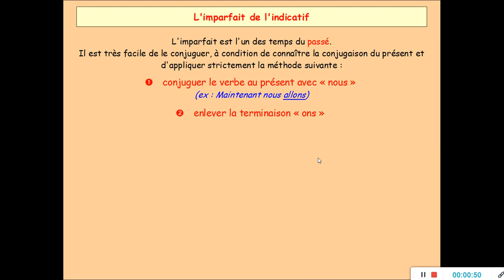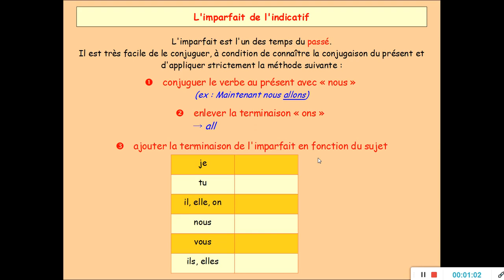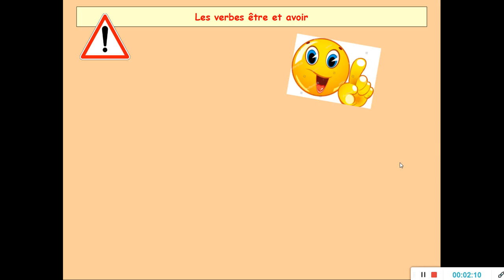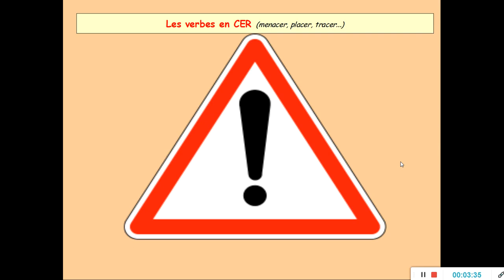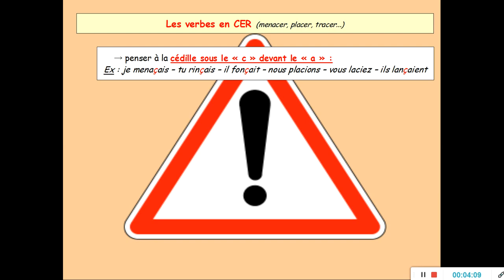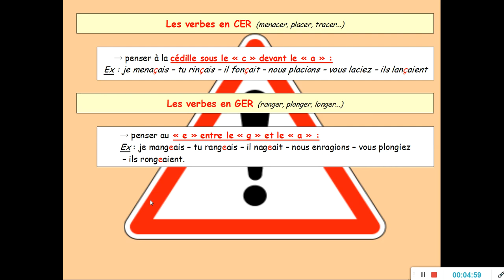La conjugaison de l'imparfait de l'indicatif